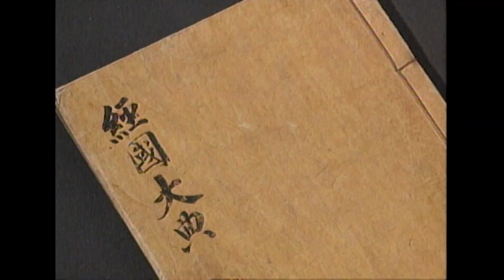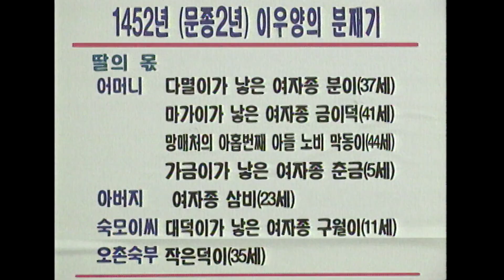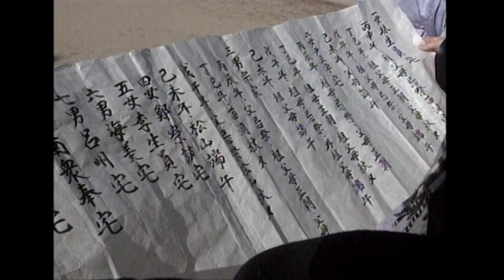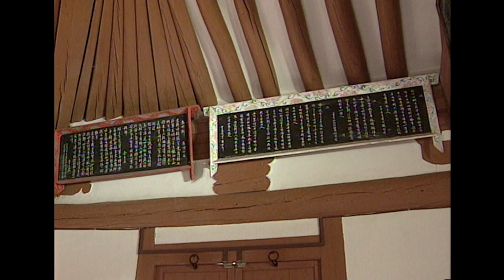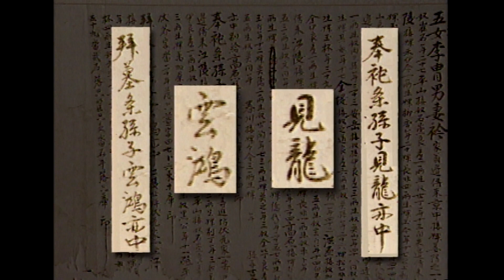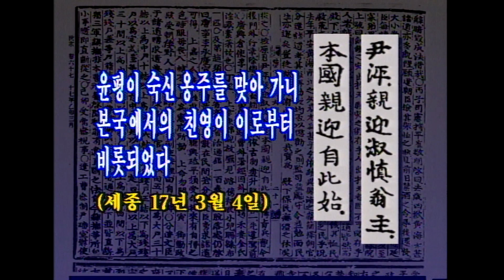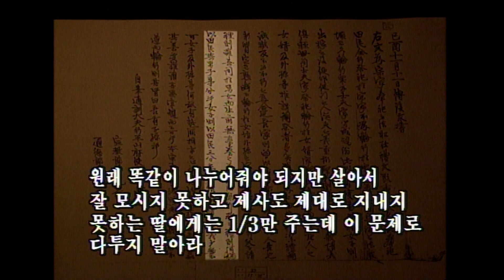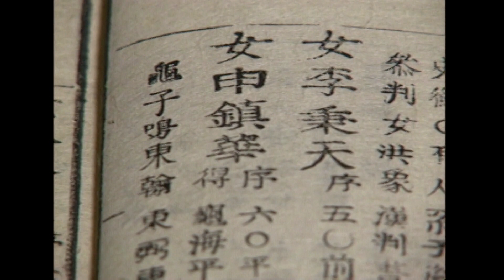놀부는 왜 처음부터 부자였나 /세종대왕의 선택 - 장가에서 시집살이로 결혼제도를 바꾸다 [역사실험] KBS 1997.12.16 방송